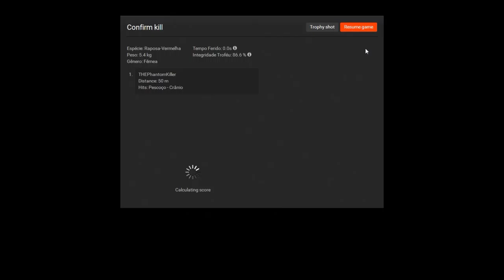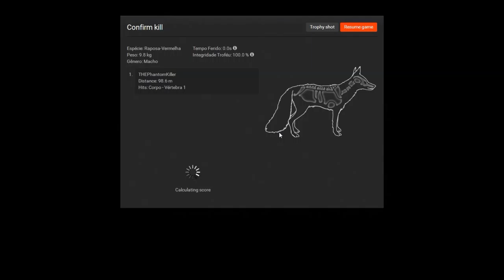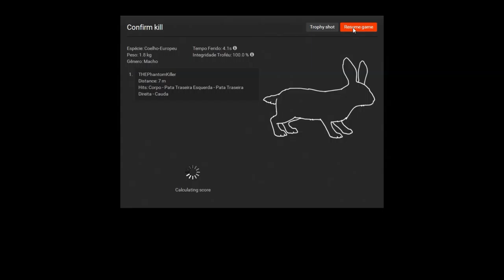Raposa Vermelha E Coelho Europeu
Galera foi mal a e ainda estou sem microfone a verba ta pouca kkk
Neste vídeo vocês podem observar que as raposas morrem muito fácil , Os Coelhos Europeu o objetivo e encontrar as tocas, Quando achar procure um lugar que de uma boa visão  das tocas, Fique abaixado e espere, Ao sair eles emitem um barulho observe de qual toca ele esta saindo e pronto e só abater .